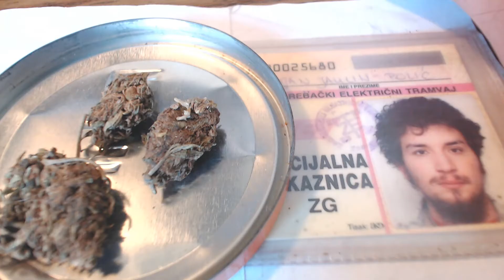Rap Project One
Malo repčuge tvrde, i na kraju, original freestyle na engleskom! :) Autor teksta: Bojan jaklin - Polić tj. ja... godina 2020,. Zagreb! Ne dopuštam izvedbu i prijenog bez mog prethodnog dopuštenja. Amen!